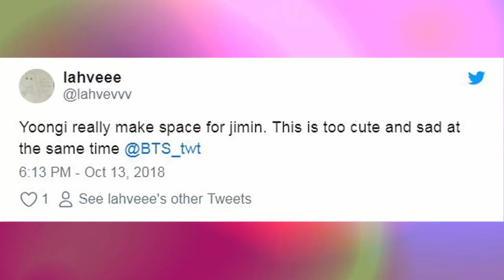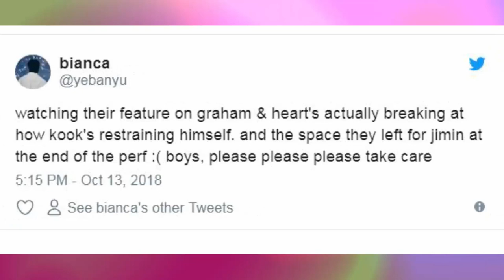BTS‘s Jimin Out Of The Graham Norton Show But BTS Found A Way To Include Him Anyway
The Graham Norton Show was meant to be one of BTS’s first performances on British television.Sadly, Jimin had to be excused from this scheduled appearance due to neck and back muscle strains.